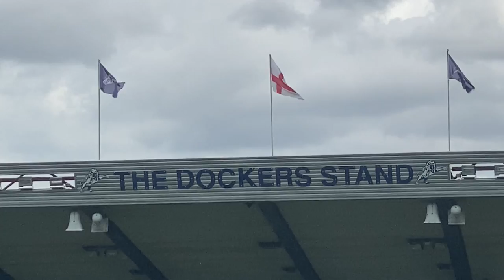MILLWALL V FORTUNA SITTARD VLOG! ( DONE BY THE DUTCH! )